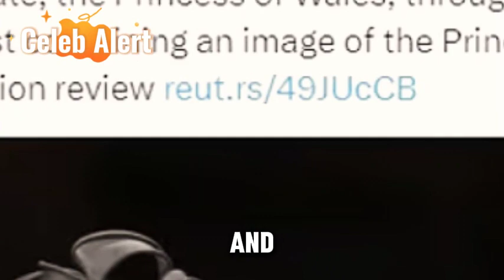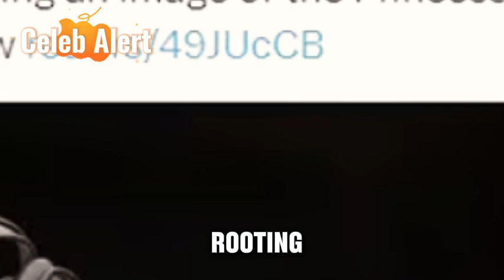Uncle Gary's Confession: The Truth Behind His Lack of Communication with Kate Middleton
we're diving into the latest royal scoop straight from the Big Brother house. Gary Goldsmith, uncle to the Duchess of Cambridge, has left the building, but not without dropping some royal bombshells!

Uncle Gary spilled the tea in his post-eviction interview, revealing that he hasn't been in touch with Kate for quite some time. Yikes! He also dished out some thoughts on the recent Mother's Day photo controversy, calling the family "beautiful" but stirring up even more buzz.